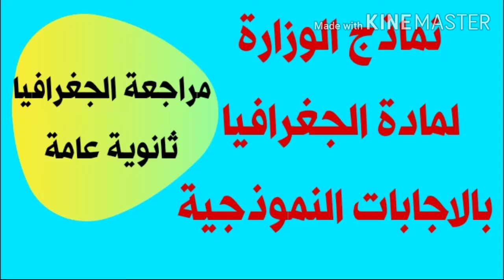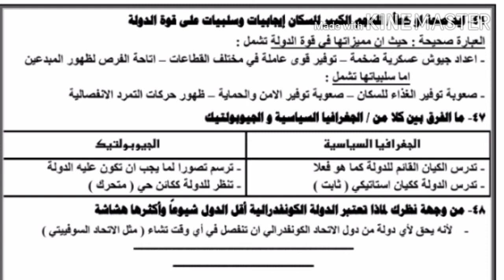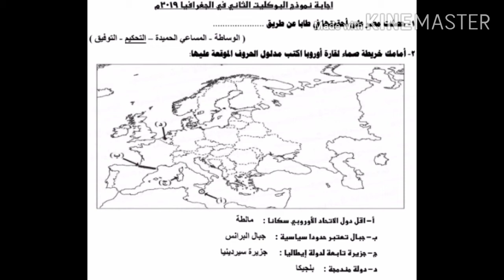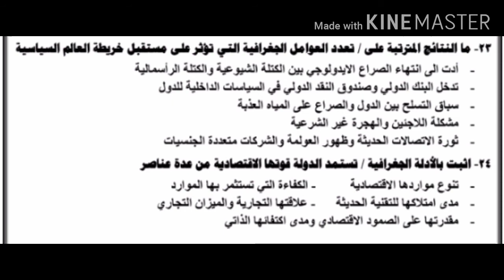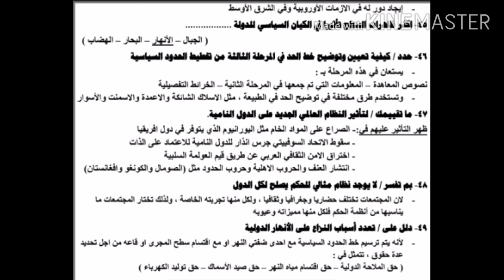نماذج الوزارة في الجغرافيا بالاجابات النموذجية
مراجعة ليلة امتحان الجغرافيا ثانوية عامة
المراجعة النهائية لمادة الجغرافيا
نماذج الوزارة بالاجابات النموذجية
البوكلت الاول للوزارة
اجابة البوكلت الاول للوزارة
البوكلت الثاني للوزارة
اجابة البوكلت الثاني للوزارة
نماذج هامة لطلاب ادبي
هام لطلاب الثانوية العامة
هام لطلاب الصف الثالث الثانوي